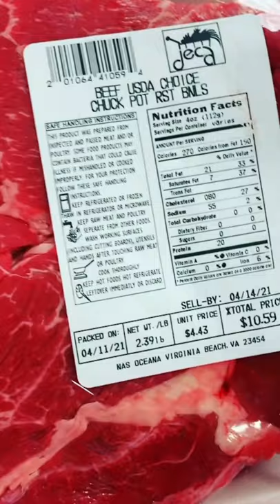BEST PLACE TO BUY MEAT Fresh & cheap commissary video food beta #2021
beef chuck pot roast